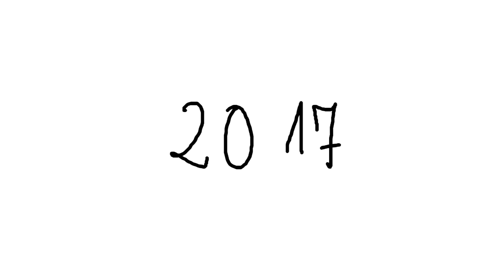POTRĄCILI MI KOLEGĘ